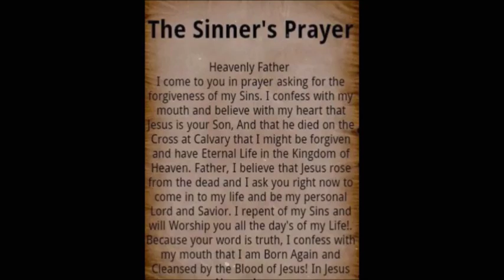PLEASE SUBSCRIBE TO MY BACKUP CHANNEL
In the event that my channel gets removed/copyright strikes, I am asking all of my valued subscribers to please visit the link below and subscribe now to my back up channel. Thankyou.